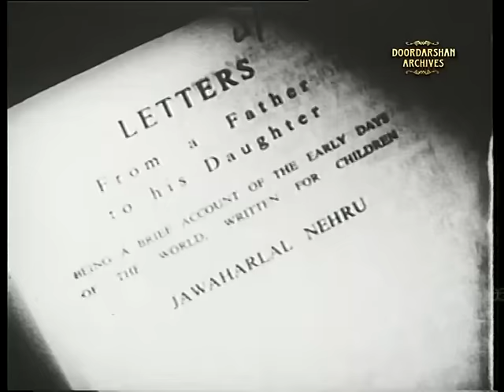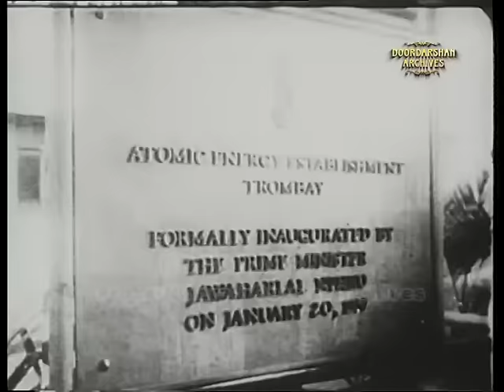Jawaharlal Nehru's last TV Interview - May 1964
Full video recording of what was perhaps Pandit Jawaharlal Nehru's last significant interview to American TV Host Arnold MichJawaharlal Nehru's last TV Interview - May 1964e his death. Another book by Chandrika Prasad provides a date of 18th May 1964  when the interview was aired in New York, this is barely a few days before the death of Pandit Nehru on 27th May 1964.